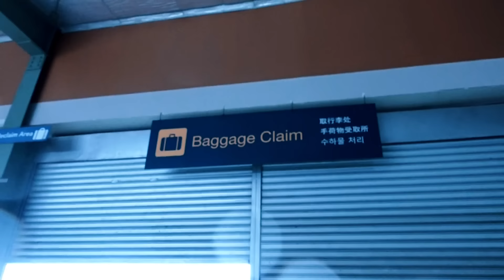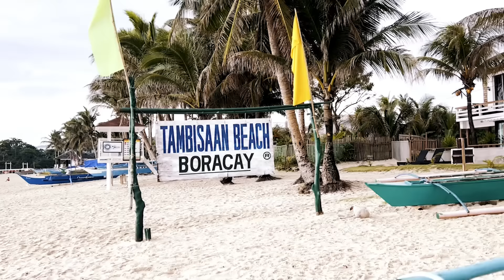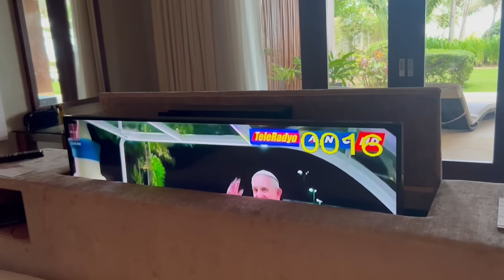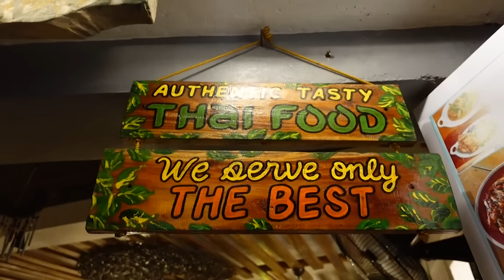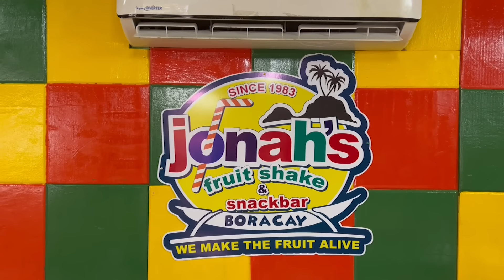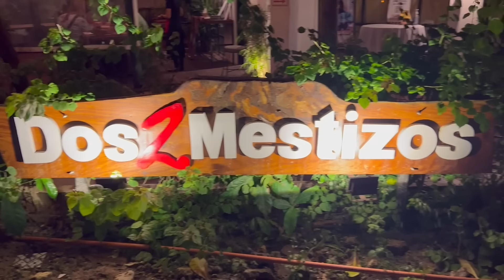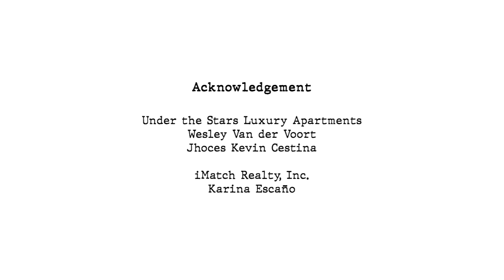Boracay Food Crawl and Other Ganaps | The Angel and Neil Channel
Some snippets from our first vacation as husband and wife.  Beach, some booze and lots of yummy food!